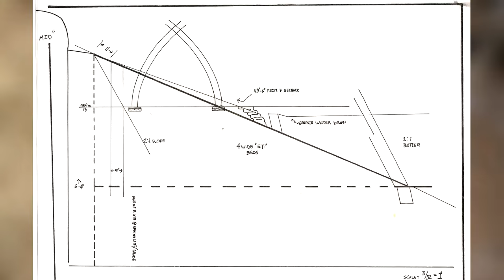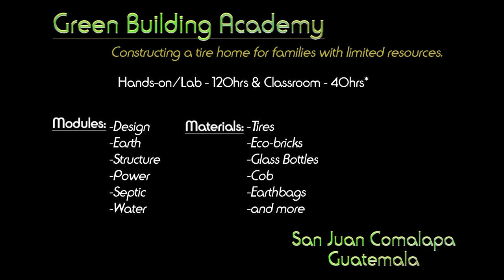Hero School - Tire Retaining Wall - South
This beast of a retaining wall was built at Long Way Home's Hero School campus, in San Juan Comalapa, Guatemala. This video shows the process of how our team of local staff and volunteers tied this retaining wall into a 2 story dome classroom.